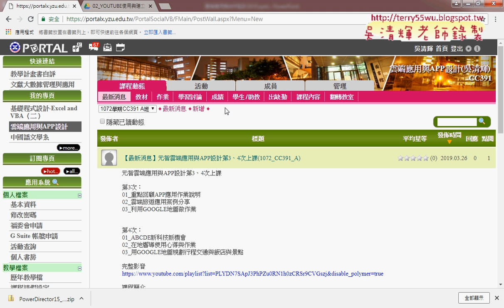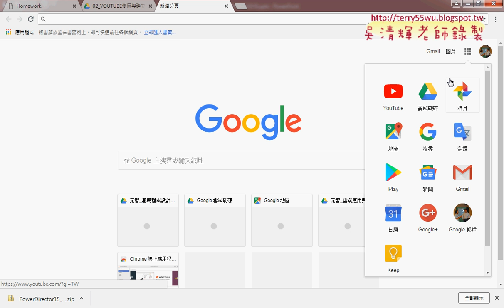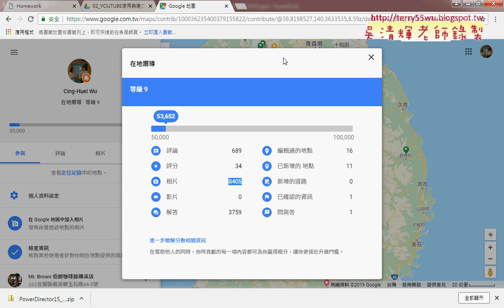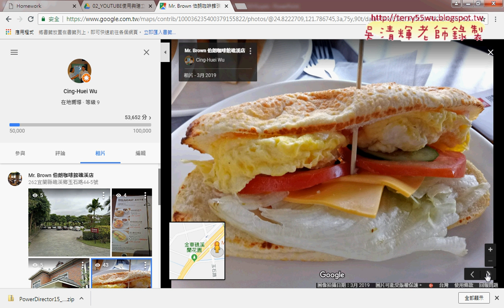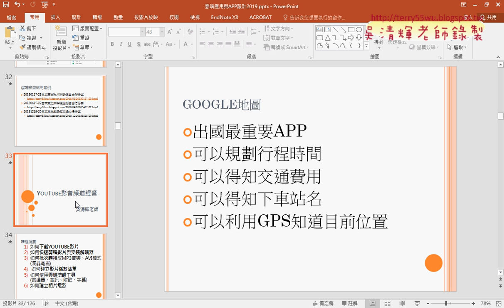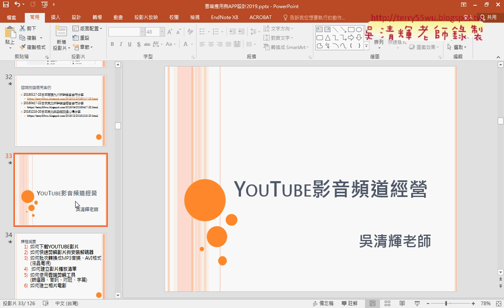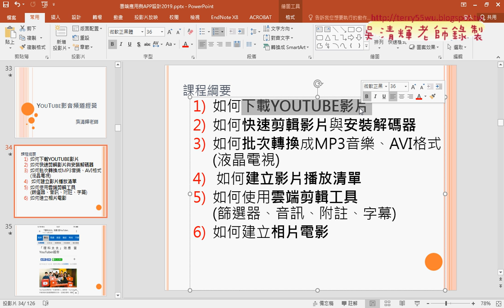01 期中報告與YouTube影音頻道經營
第3次：
01_期中報告與YouTube影音頻道經營
02_YOUTUBE搜尋影片與下載影片
03_下載剪輯與合併作業繳交

課程簡介
1.雲端應用(以GOOGLE雲端應用為例)
2.YOUTUBE使用與建立頻道
3.APP應用
4.APP設計與發佈

吳老師  108/3/7